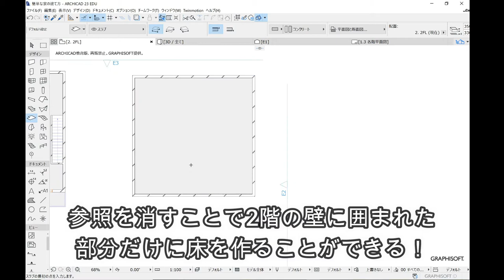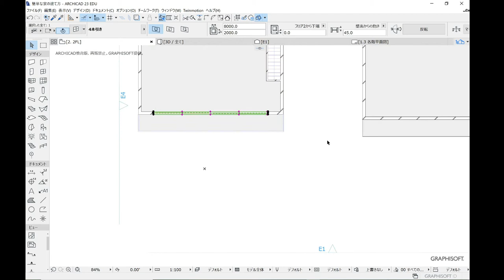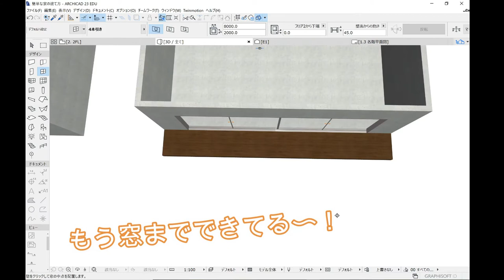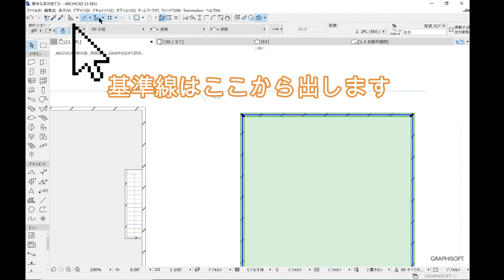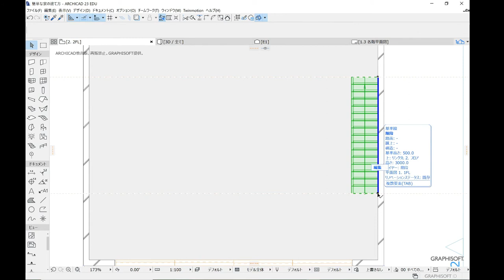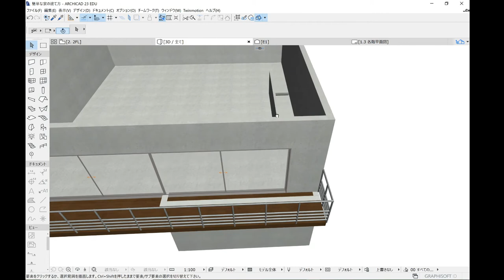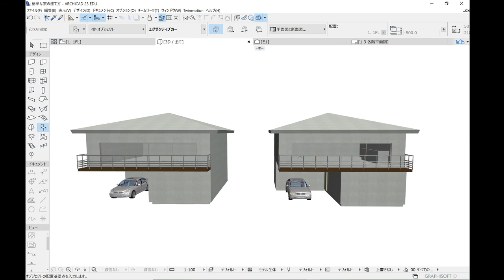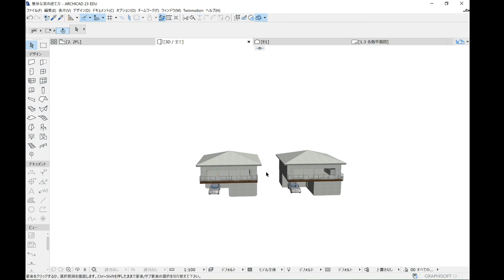後編【Archicad入門編】初心者でもできる簡単な家を建ててみた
2022/07/09より応募フォームをオープン

この動画は前編・後編にわかれています。
是非後編もみてね🔥
前編はこちら